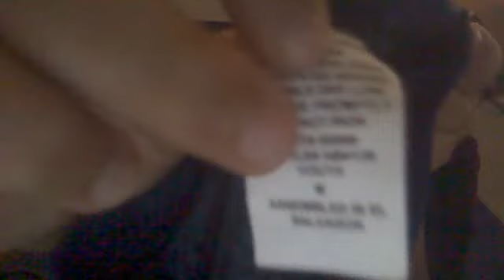chargers practice jersey uh oh